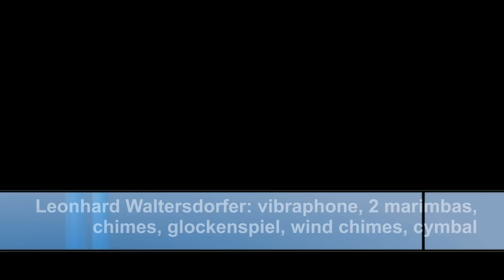Pat Metheny Suite: II - Letter from Home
composer: Pat Metheny
arrangement & adaption: Andrew Beall
performer: Leonhard Waltersdorfer (everything)
recording, mixing & mastering: Leonhard Waltersdorfer

Recorded: October 2011 - May 2012
thanks to STUDIO PERCUSSION GRAZ for letting me record in their rooms and use some of their instruments